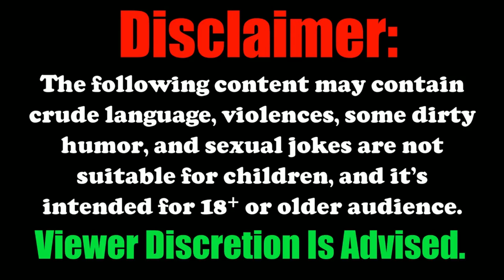BATTERIES NEVER LOOKED SO SEXY... [OUTLAST in 2023] (#7)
Food For Thought: Who has a harder fight than he who is striving to overcome himself.
- Thomas Kempis